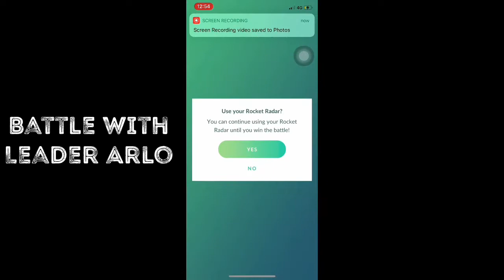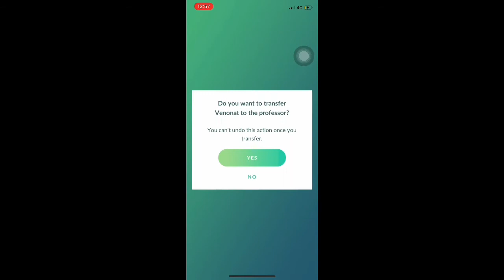How to Beat Leader Arlo in Pokemon Go | September 2021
I manage to battle 3 team leader which are Arlo, Clift and Sierra in the month of September 2021. The next leader that I am going to battle will be Giovanni which is the most difficult battle among all the leaders. As for now, I am going to battle with Jessie and James to collect 6 pieces of gems (lol). Since this is a simple battle for me, I don’t really fussy to choose which Pokemon for the battle. A random selection on my Pokemon for this battle.

Summary of the battle
1. Arcanine (Fire) vs Venonat (Bug)
2. Arcanine (Fire) vs Ursaring (Normal)
3. Machamp (Fighting) vs Ursaring (Normal)
4. Machamp (Fighting) vs Scizor (Bug)